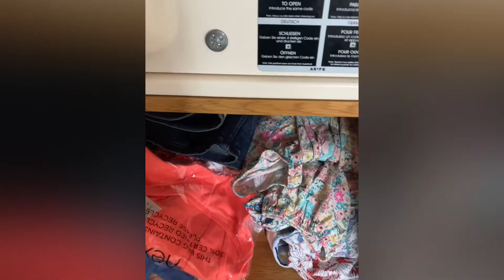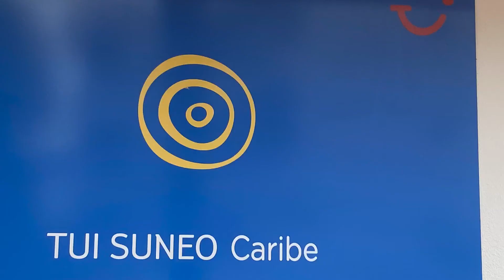My first travel video (short)